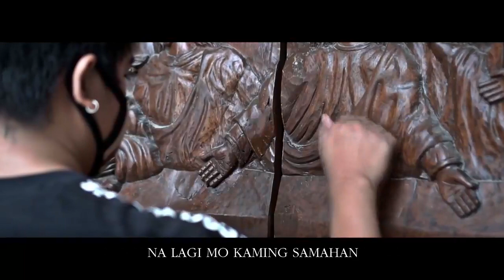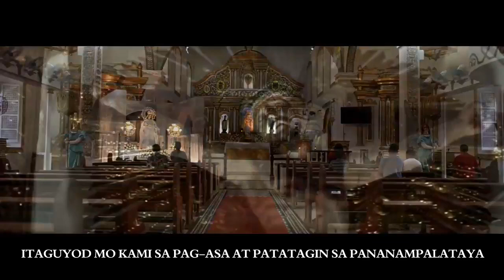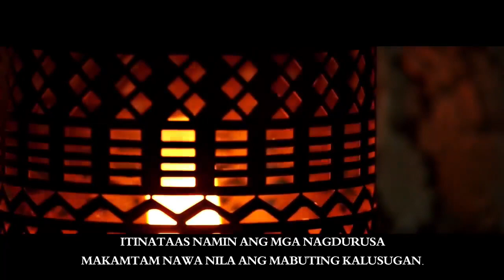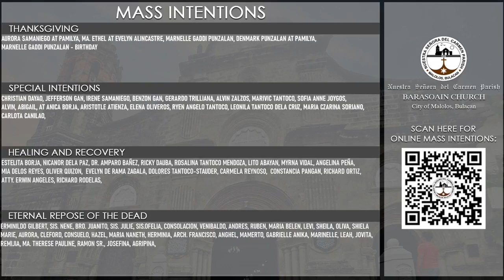6:00 PM Holy Mass | 4 November 2021 | Thursday